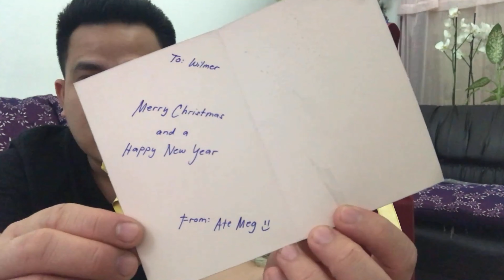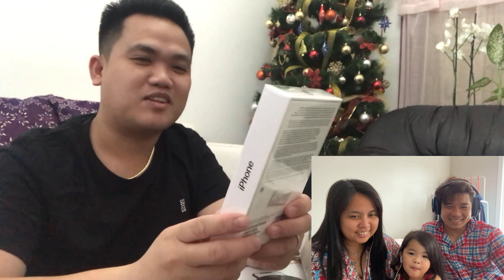Brother Unbox Christmas Gifts (Auckland,NZ to Dubai,UAE)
I haven’t been with my brother for almost four years now. He’s in Dubai and we are in New Zealand.
I thought of a way to reach them, and extend our love by sending some gifts for him and his new family.
Hopefully when things go well this year, we will meet again soon. God speed.

Those gifts were ordered online.
Sharaf DG Abu Dhabi Mall for the Iphone11 and especially our trusted Patpat from US/AU for the Baby stuffs.

We love their stuffs and easy to order and send gifts.
I recommend for gift ideas.